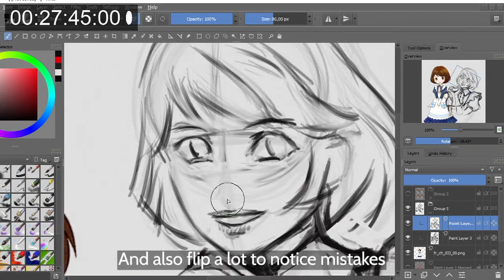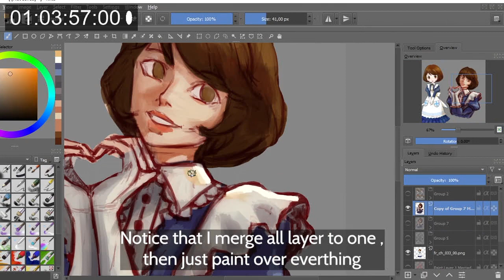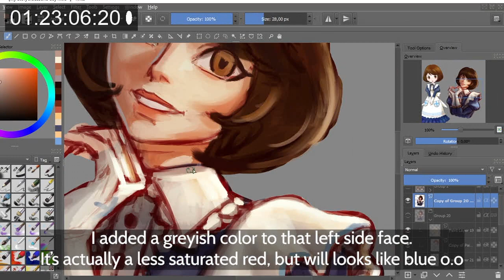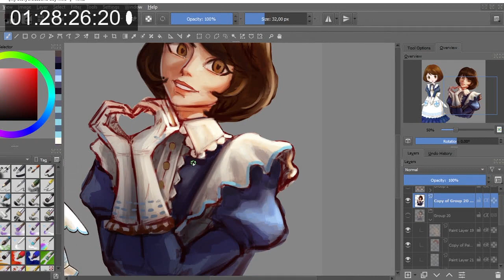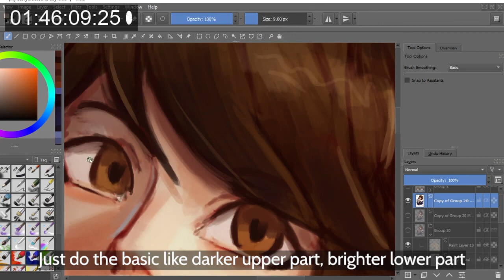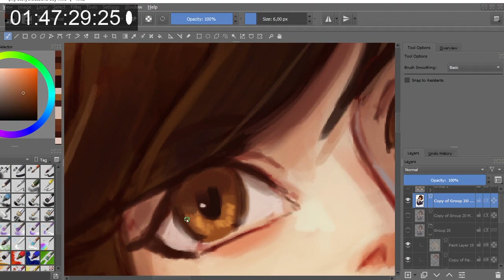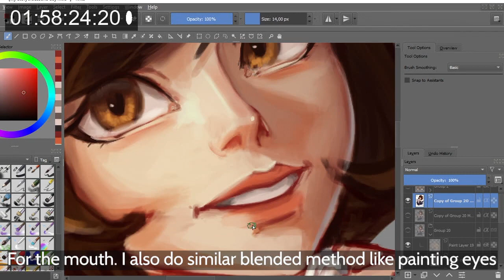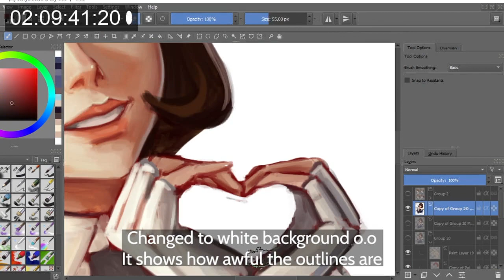Digital Art Step by Step Explained #1 Warm Skin Tones and Special Sketch Layer o.o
This small artist tries to explain full process on digital painting. Starting from sketch, setting up layers, Ilya Kuvshinov's lineart trick, painting light on skins, getting warm painting color, and making beautiful eyes painting.

Fanart of Elly from Story of Seasons Friends of Mineral Town , or might knows as Harverst Moon Back to Nature or Friends of Mineral Town o.o

I started monthly fandom, so I'll draw Story of Seasons fanart this whole month. Tried different painting approach this time, took much longer time than usual.

App: Krita 4.4
Tools: One by Wacom medium size (not Wacom One o.o)